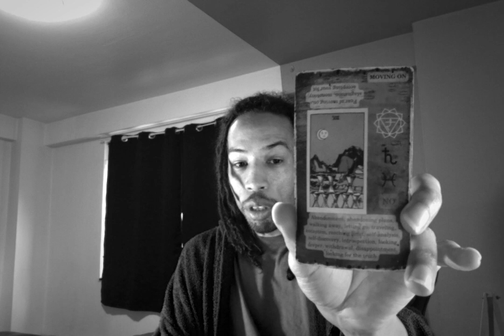Aquarius ♒ Manipulating Emotions For Finances Will Work For Some, But Not For Most